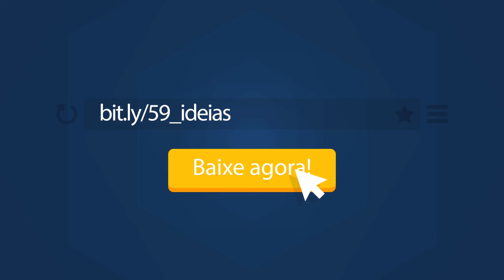#9 Ideias de Marketing: Use a assinatura de e-mail como forma de divulgação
#9 Use a assinatura de e-mail como forma de divulgação - Nível: Básico

Você já pensou que pode estar subestimando o uso da sua assinatura de e-mail? Além dos dados pessoais, como nome e telefone, a assinatura pode vir acompanhada de algum depoimento de cliente, seu tweet mais recente, ou até mesmo botões com links diretos para as redes sociais da empresa. Aproveite esse canal!

→ Caia de cabeça nessas inspirações e leve a sua empresa a outro nível! Baixe o e-book 59 Ideias de Marketing para pequenas, médias & grandes empresas e tenha acesso a todas as ideias condensadas em um único material